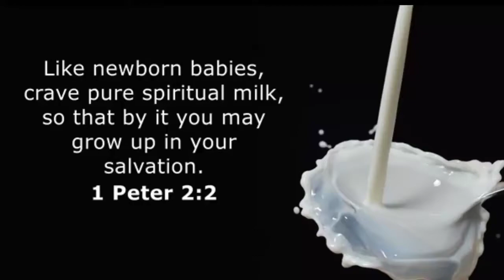[ASMR] Ultimate Filipino Breakfast | Filipino Almusalan | Pagkaing Pinoy | Mukbang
[ASMR] 咀嚼音 Ultimate Filipino Breakfast  |  Filipino Almusalan | Pagkaing Pinoy | Mukbang @Akis ASMR
Premiere Mukbang Filipino Food

This is an ASMR video.To ensure all tingles please wear headphone. Everyone has a different ASMR trigger  and i hope you find one that can help you to RELAX.